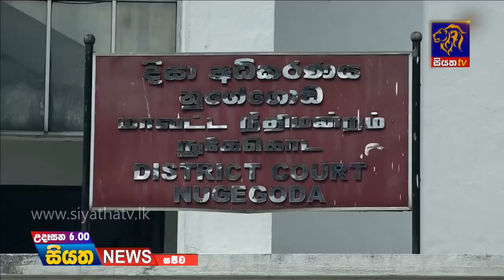Siyatha News | 06.00 AM | 09– 01 – 2020